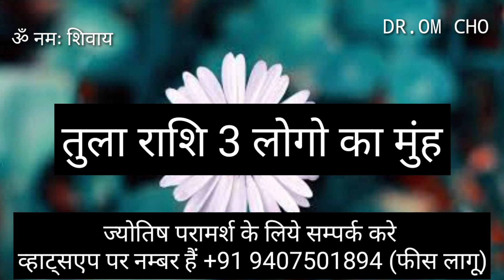तुला राशि यह ना | TULA RASHIFAL | LIBRA HOROSCOPE